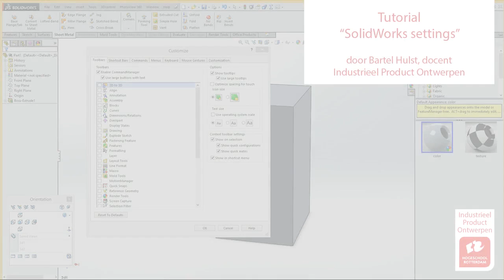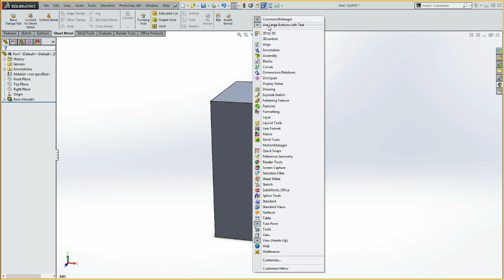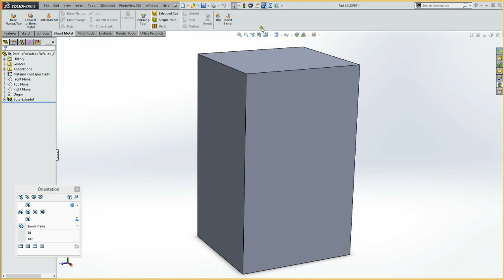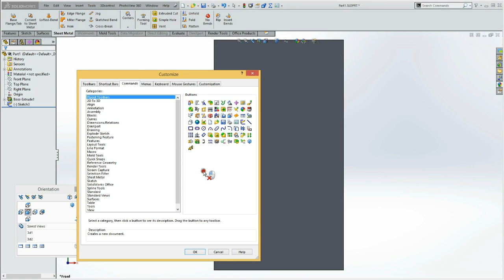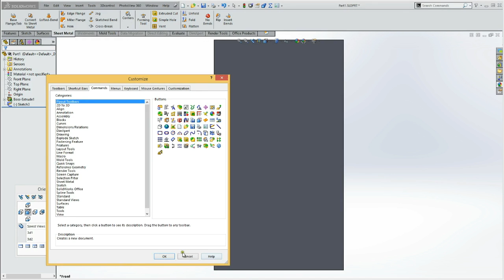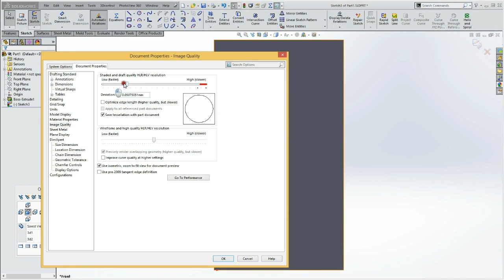SolidWorks settings bij IPO Rotterdam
Tutorial waarbij een aantal handige basisinstellingen van Solidworks worden besproken.
Tutorial door Bartel Hulst, docent industrieel ontwerp bij IPO, Hogeschool Rotterdam.